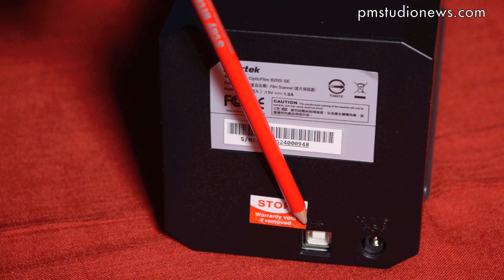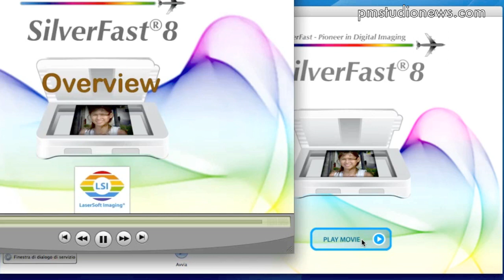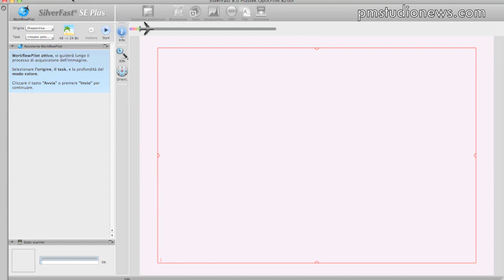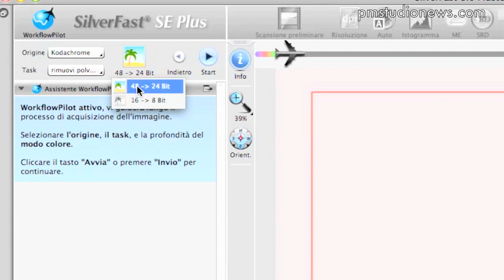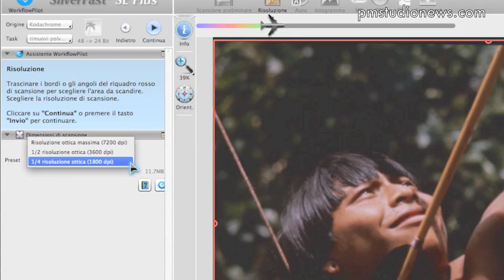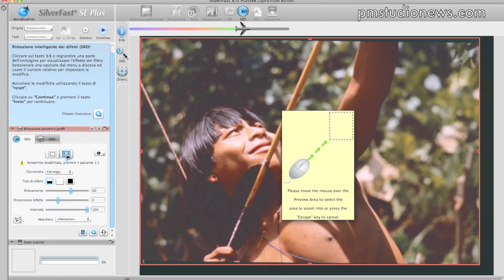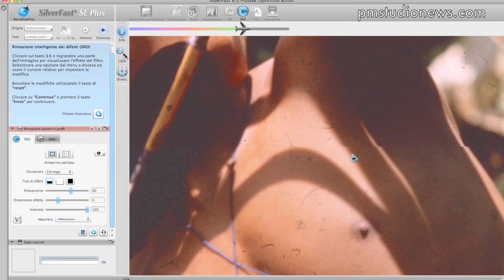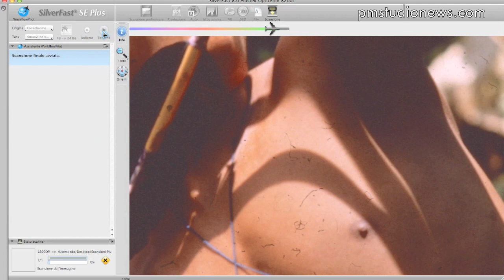Test Scanner Plustek 8200i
Prova pratica dello scanner 35mm Plustek 8200i. Varie modalità di acquisizione, elimina automaticamente polvere e graffi dalle pellicole.